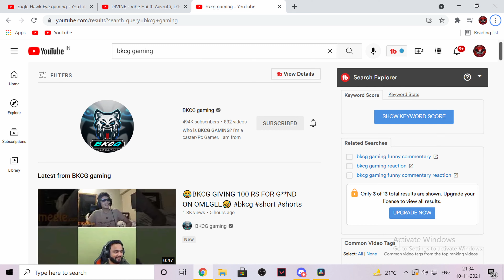This is HOW MY ID IS BANNED USING BLUESTACK!!. @BKCGgamingYT @MRPUDDINYT @amrtlwr BGMI BAN💖😎🔥